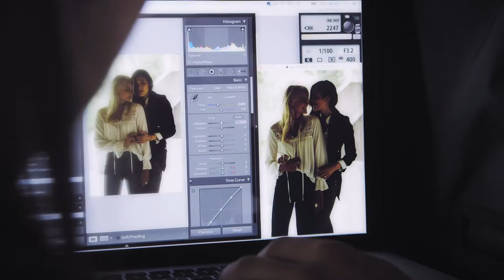Oracle Fox x H&M: Taylah & Lola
The worlds cutest couple Taylah Roberts and Lola Van Vorst giving us a little romance 101. Behind the scenes and on set for H&M HMFALLINLOVE campaign.